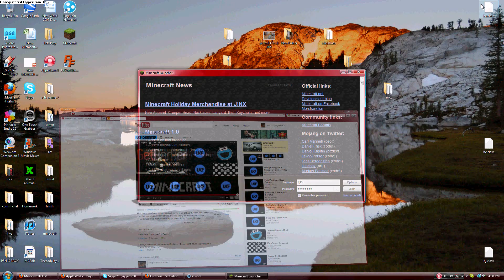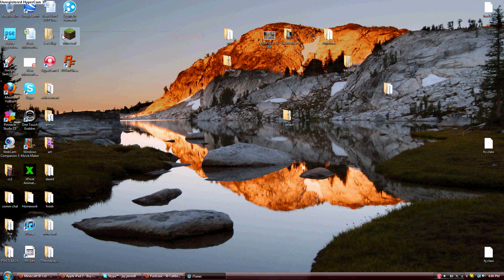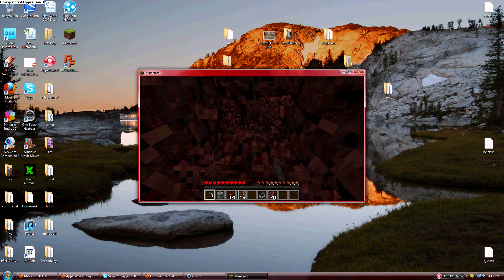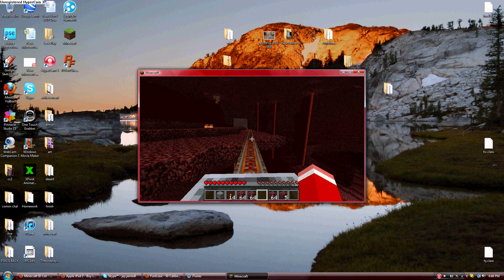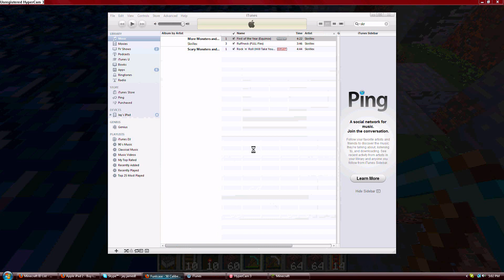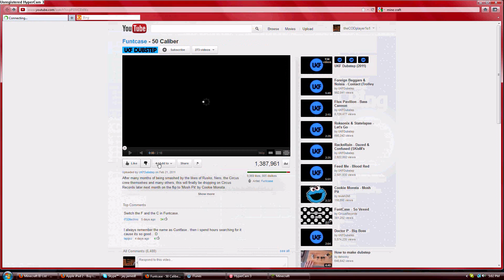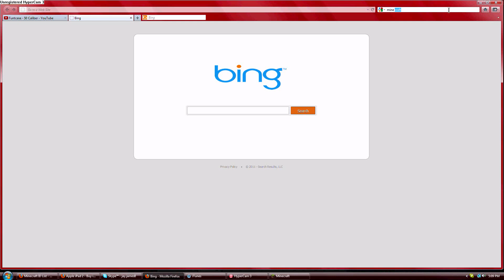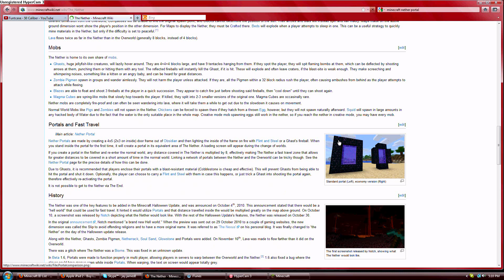Lets Explore Mine Craft Part 26: New Base